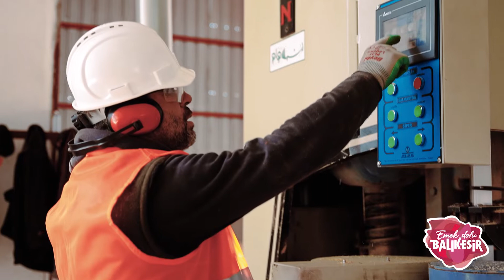Dursunbey Kereste Yapımı Production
Ayda 10.000 metreküp üretim kapasitesiyle Alaçam Dağları eteğindeki Dursunbey, insanlık tarihinin en eski yapı malzemesi olan kereste üretiminde önemli bir role sahip